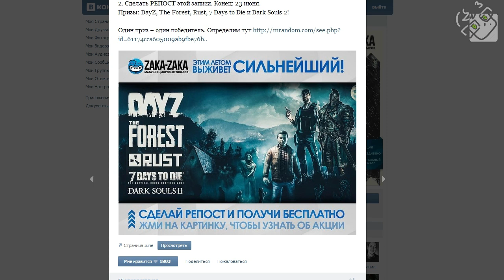Гагатун выживает в The Forest #2